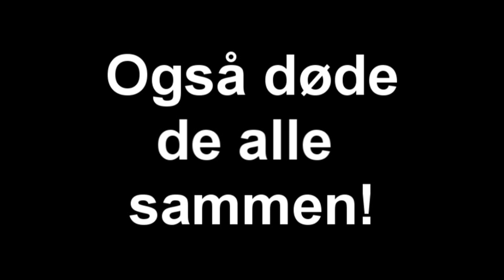Samurai Sampoo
Endnu en film fra Newyawn denne gang med noget hjælp fra to gnomer:
MiniMelvin91 og en eller andens lillebror. Det kunne være dig! Hvis du er lillebror...  Værket er et udtryk for den voksende økonomiske krise og Katrina oversømmelsen i Edo perioden i Japan. Vi fik stor inspirition fra Michael Bays Transformers: Rise of the Fallen. Det kan man mærke fysisk fra de stærke emotionelle konfrontationer igennem dette kunstværk!
(Filmen er fra animéen Samurai Champloo (tm))